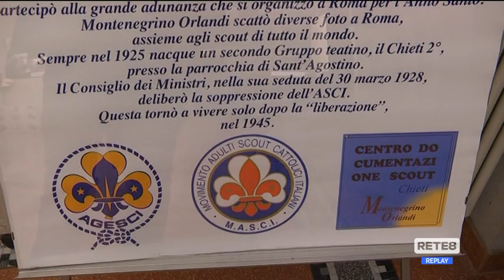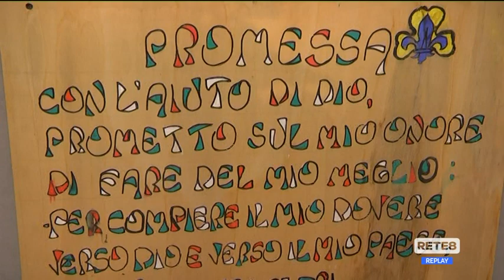Chieti - 1922-2022: 100 anni di scoutismo